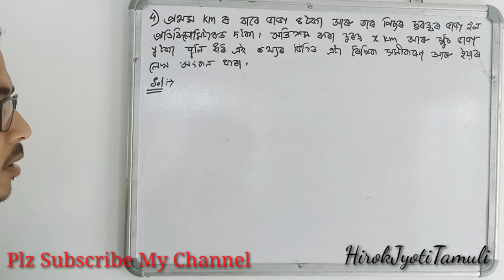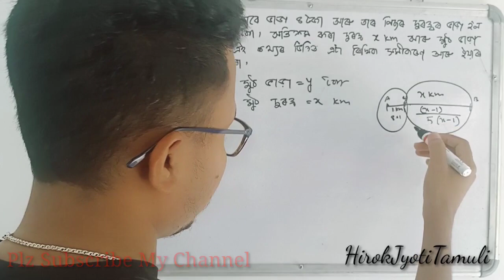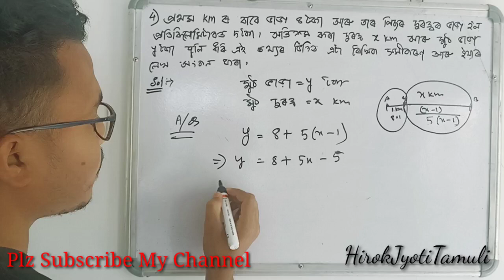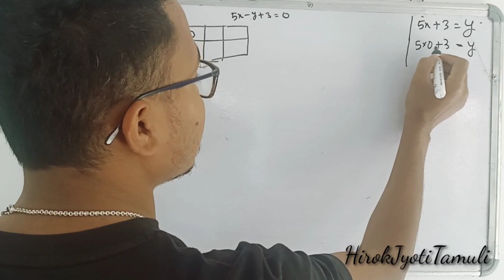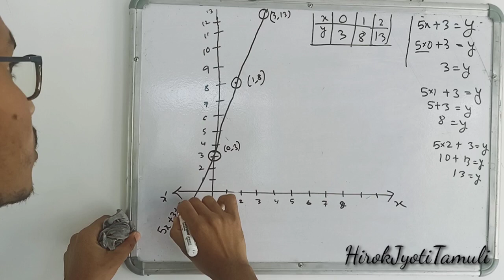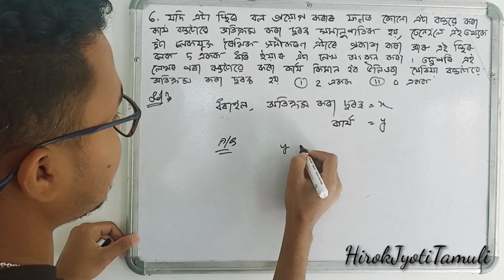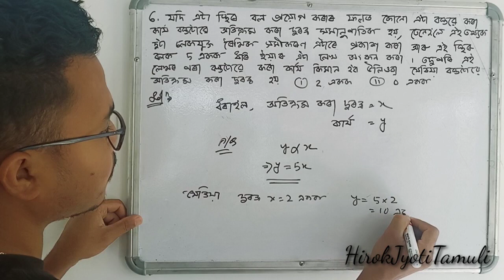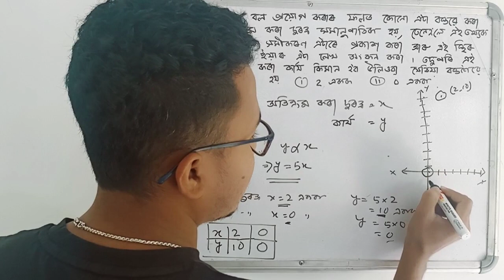Class 9th Maths Chapter 4 Ex 4.3|Q4, 6|দুটা চলকযুক্ত ৰৈখিক সমীকৰণ| NCERT |SEBA | Part 4